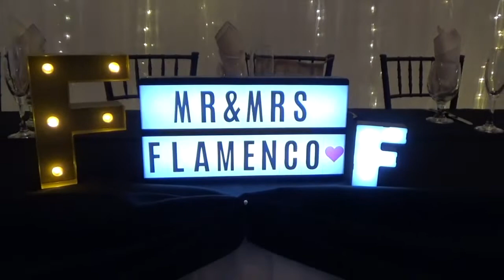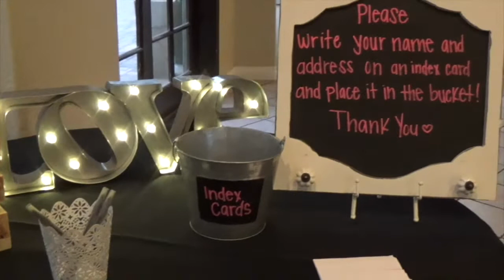Alicia & Williams Wedding Sample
On this occasion I had the pleasure of working with DUB Photography. I was able to record and capture this special momment for Alicia & William. They both we amazed and happy with the result.